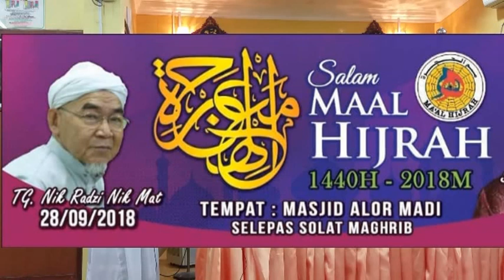Tuan Guru Nik Razi Nik Mat - Hijrah Menuju Jannah @ Ceramah Maal Hijrah Masjid Alor Madi Anak Bukit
Tuan Guru Nik Razi Nik Mat
- Hijrah Menuju Jannah

@ Ceramah Maal Hijrah
Masjid Kg Alor Madi, Anak Bukit
Alor Setar

Jumaat, 29 Sept 2018